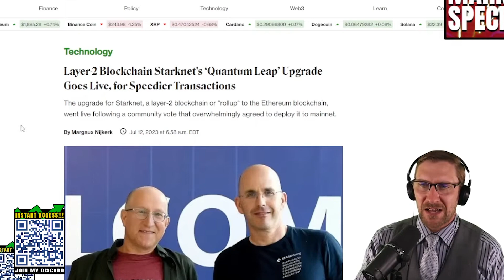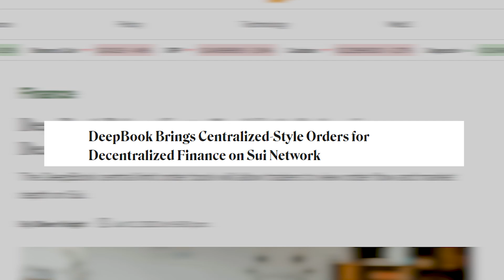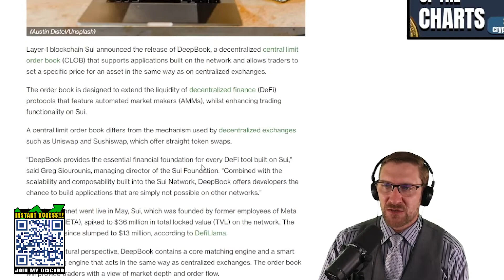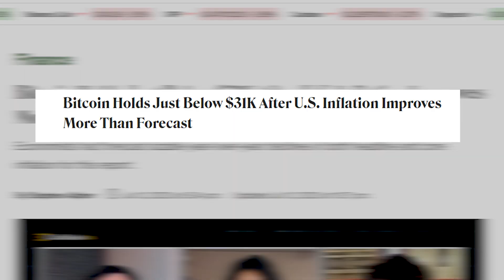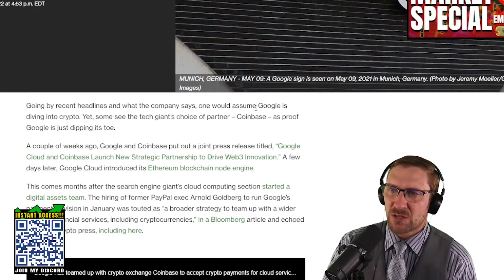US CPI Says BUY !!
BTC    15vPbg87QSBNS8xJrBoiZZCZGzLQ5Pktyp
LTC     M86J8xwJTy6tcCvPM7QXvBeZ4UFpBkGVao
ETH    0x831Bd78D67a88c2Fb2Fd81948F8591D22B5eDf23
XRP    rw2ciyaNshpHe7bCHo4bRWq6pqqynnWKQg
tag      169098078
BCH    qpn4304dgk3k27jkvhxa6tkv9dv2twedasert40ck6

🕒Timestamps
0:00